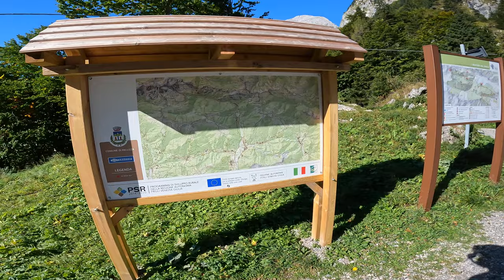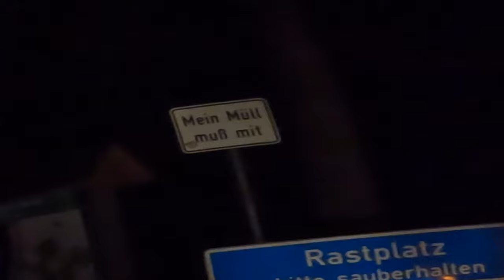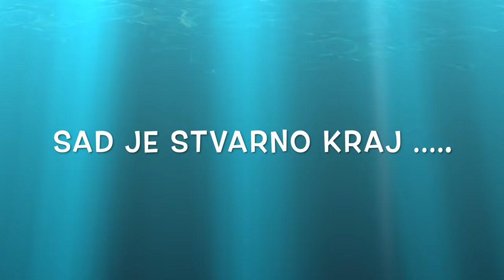19 DIO MOTO RIBOLOVACKA AVANTURA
ITALIJA - AUSTRIJA - NJEMACKA - DK